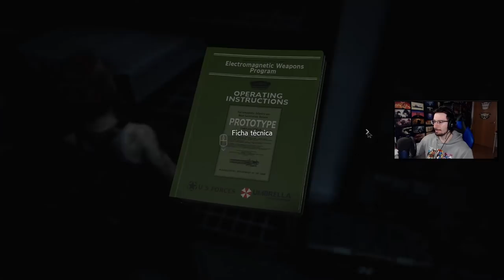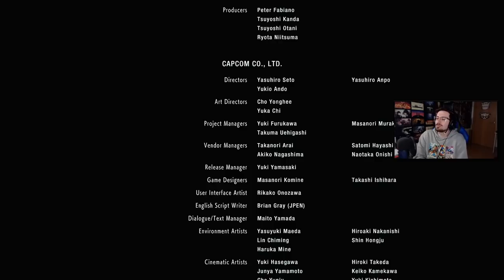Final de Resident Evil 3 #7 | Caramelo Resident Evil 3 Remake Español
El final en este gameplay de Resident Evil 3 Remake en español.

▬▬▬▬▬▬▬▬▬ INFORMACIÓN SETUP ▬▬▬▬▬▬▬▬▬

● CPU: Intel Core i9-9900K 3.6Ghz
● MB: Asus Prime Z390-A
● Rstón: SteelSeries Rival 300
● Cᴀsᴄᴏs: Sades A6
● Micrófono: Blue Yeti
● Fuente Alimentación: 800W Mars Gaming
● Teclado: Newskill seiryu